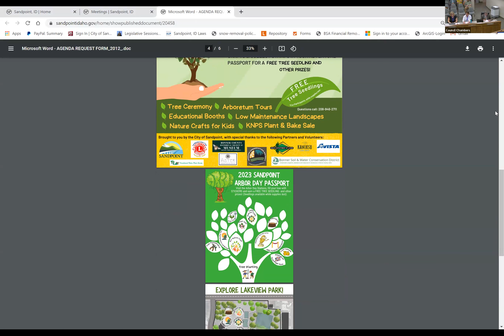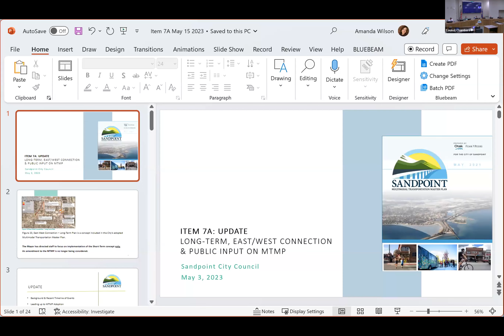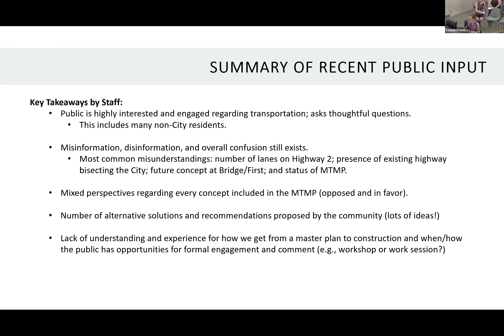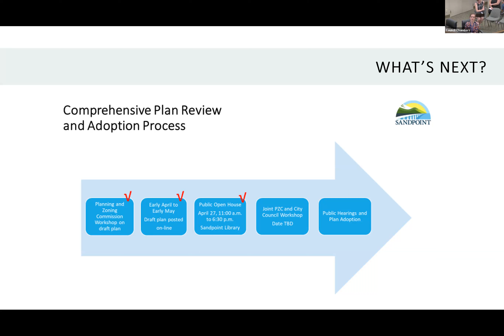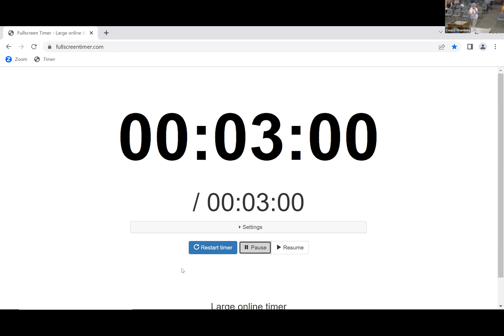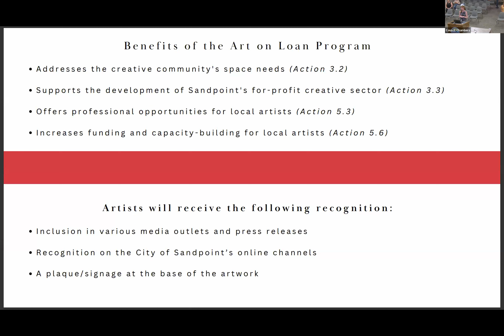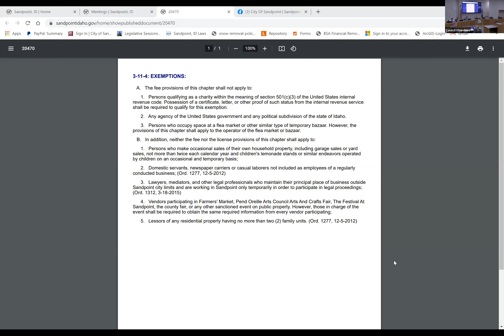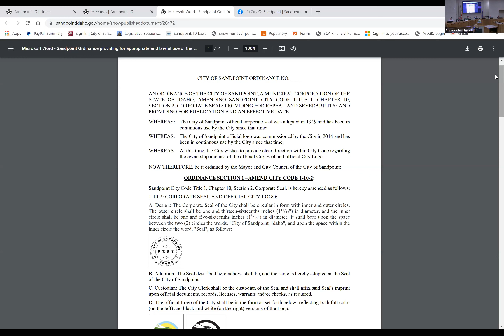City of Sandpoint | City Council meeting | 05/04/2023